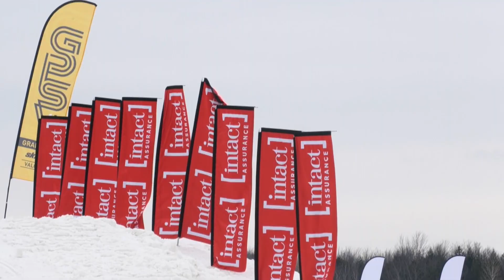Parlons motoneige - Grand prix de Valcourt 2023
Dernière de la saison pour Mario Coté et l'équipe de TVME.  Profitez des belles images sur l'oval de glace,  le snowcross, et les entrevues.